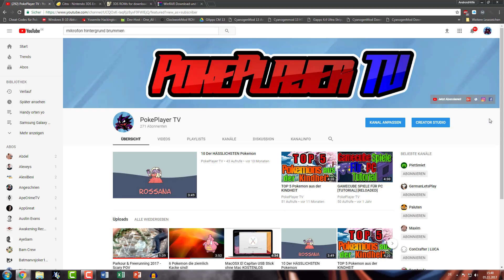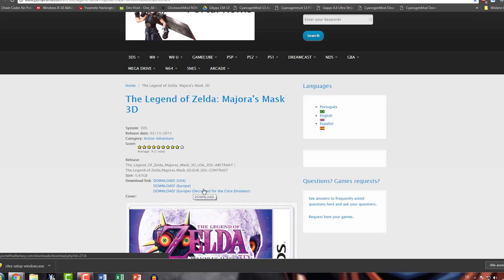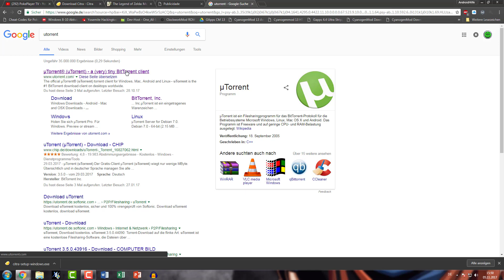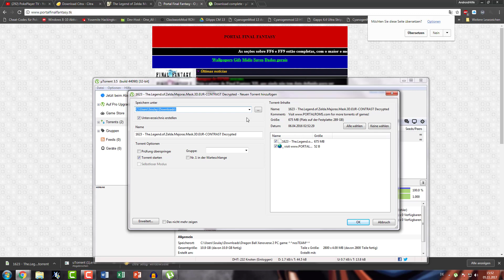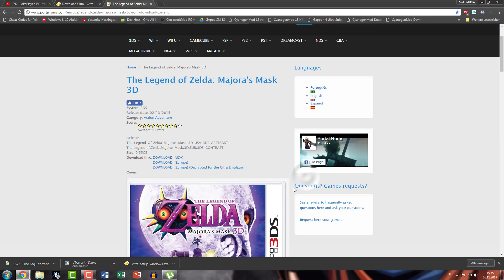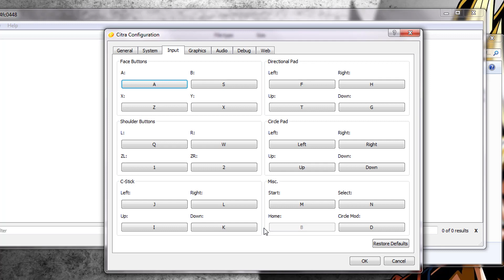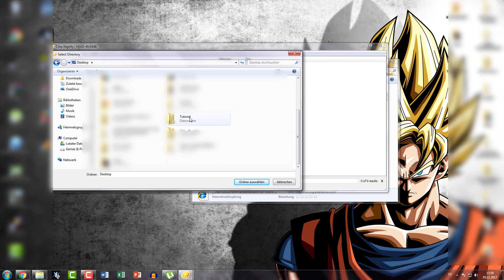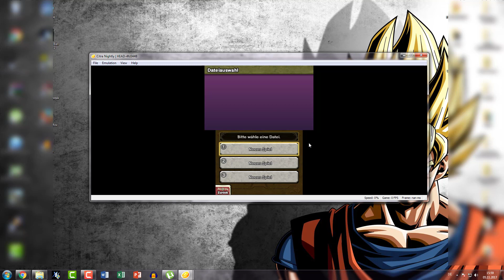Jedes Nintendo 3DS Spiel für den PC/Laptop!!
Hey,
Ja mein letztes Video war 6 Monate her, aber ja sorry dafür aber als kleinen Trost gibts hier ein 3DS für den PC Tutorial! :)
Viel Spaß